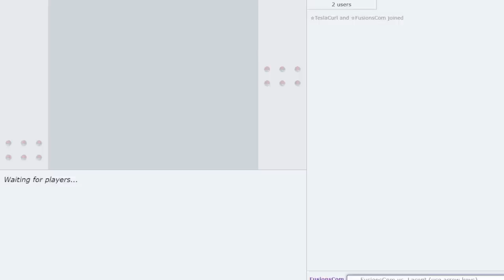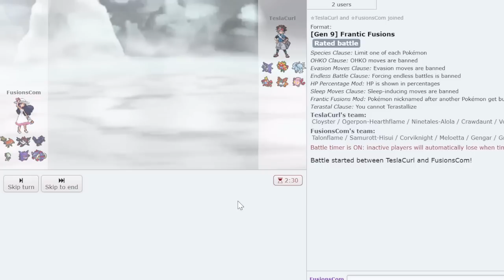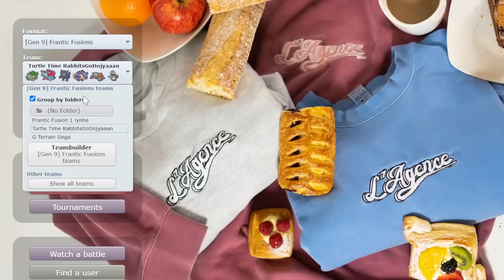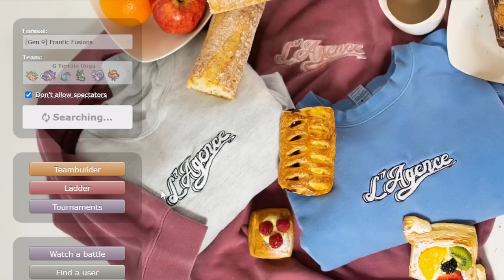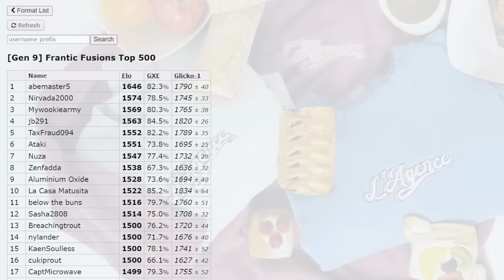Frantic Fusions is actually INSANE... ft @pokeaimMD and CTC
YEEEEEHAW WE ARE FINALLY PLAYING FRANTIC FUSIONS. YOU GUYS HAVE BEEN ASKING ME FOR WEEKS TO PLAY THIS OTHER META SO FINALLY I PULLED UP... Obviously I had to bring Dr. PokeaimMD and resident unserious tier enthusiast CTC to assist me. We used some insane fusions like Torterra LARPING as Scyther. That Technician Loaded Dice Bullet Seed was a menace on the ladder. Do you enjoy Frantic Fusions?